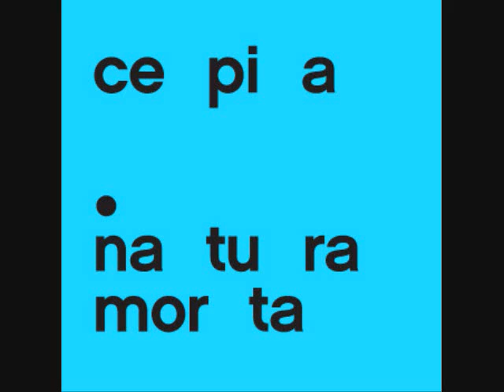Cepia - Tape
Natura Morta // 2007